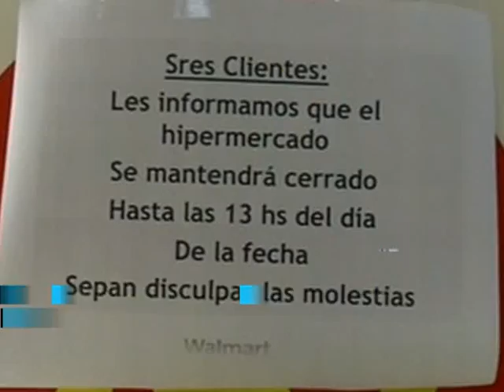Clausura preventiva a supermercados por desabastecimiento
La Secretaría de Comercio Interior clausuró preventivamente a cuatro supermercados en distintas zonas de la Provincia de Buenos Aires y uno de Capital Federal.
Se trata del Wal Mart de Avellaneda, Jumbo-VEA de Tapiales, Coto de Capital Federal y Carrefour de Tigre, por desabastecimiento de algunos de los 500 productos que se habían comprometido a comercializar ante el Gobierno Nacional, según se informó oficialmente.
"La Secretaría de Comercio Interior clausuró preventivamente, hasta las 13 horas de hoy, a cuatro supermercados en distintas zonas de la Provincia de Buenos Aires y uno de Capital Federal (Wal Mart Argentina de Avellaneda, Jumbo Retail Argentina -- VEA de Tapiales, COTO Cicsa de Capital Federal, INC. -- Carrefour de Tigre) por desabastecimiento de algunos de los 500 productos que se habían comprometido a comercializar ante el Gobierno Nacional", señala el comunicado de la citada Secretaría.
"Dicha obligación fue advertida con la notificación de la Resolución 63/13, por la que se hacía saber que la falta de cumplimiento del compromiso asumido los harían pasibles de las sanciones establecidas por la Ley 20.680 de Abastecimiento", señala el comunicado.
En ese sentido, se menciona que "a raíz de las verificaciones practicadas que comprobaron dicho incumplimiento se aplicaron las medidas que la mencionada ley autoriza".